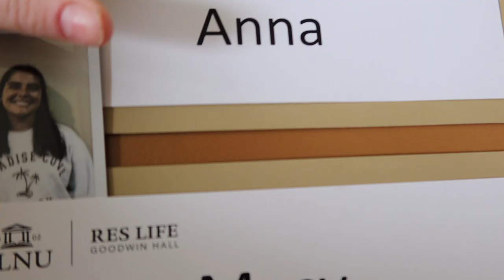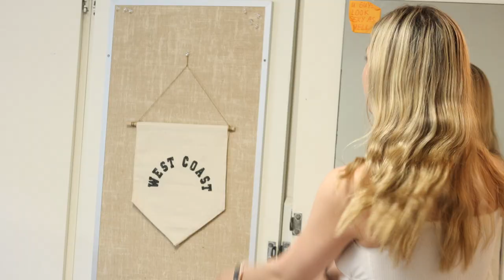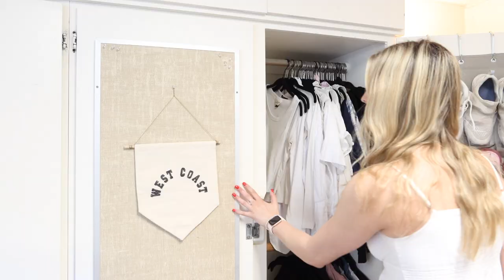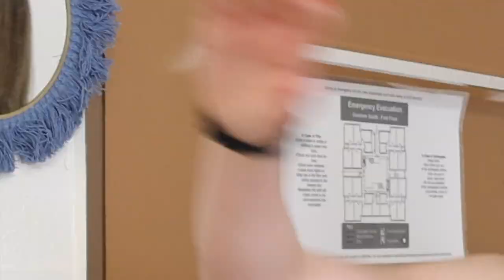PLNU College DORM Tour! Goodwin Hall 2023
hello hello! Thank you for stopping by, I hope you enjoyed:)

I studied abroad on Semester at sea for the 4 months all through the Mediterranean and am now back in land college so make sure to subscribe so you don’t miss new content!!

(my account goes back and forth from private to public so don't hesitate to request:)))

YOU ARE LOVED IMMENSELY! DON'T FORGET IT!